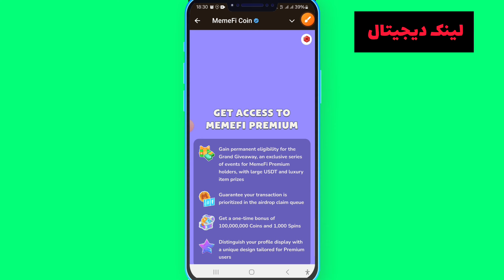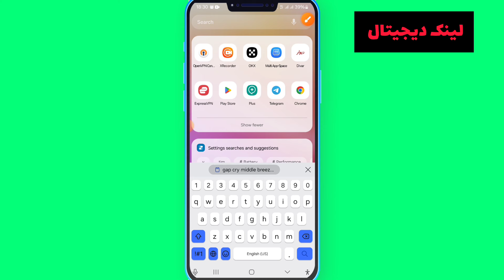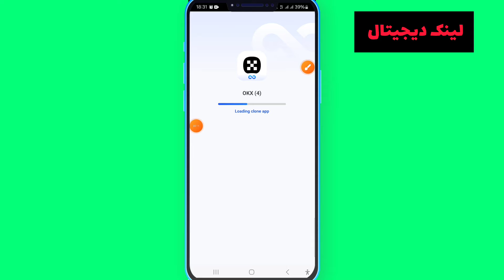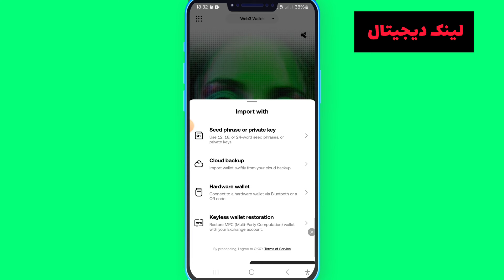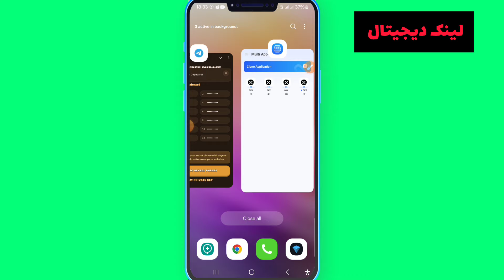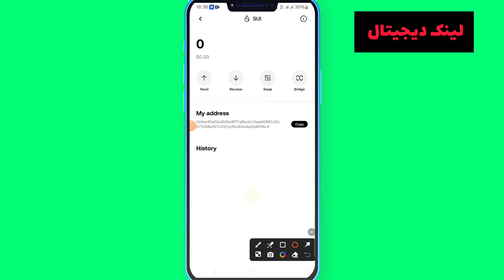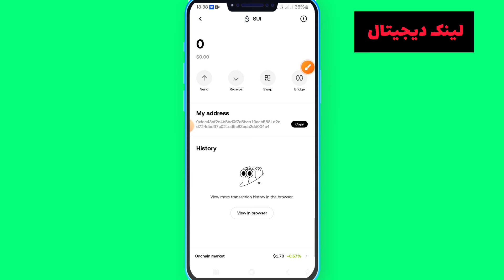میم فای چند اکانت دارم چکار کنم|میم فای نحوه گرفتن sui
لینک نرم برای چند برنامه کردن

00:00بازی میم فای چند اکانت دارم چکار کنم

01:00میم فای روش فروش اتریوم لینیا
02:00میم فای چگونه‌  sui را دریافت کنیم برای کيف پول